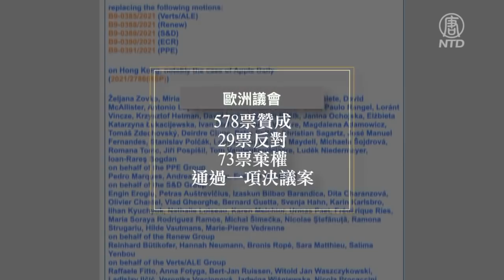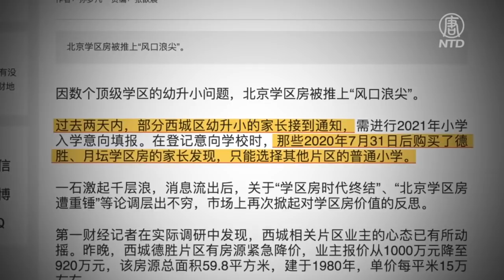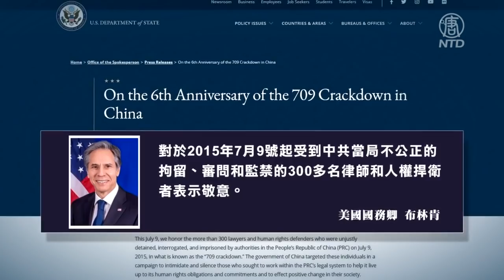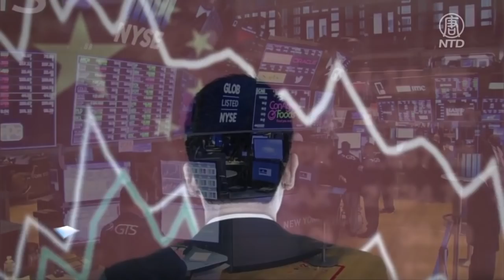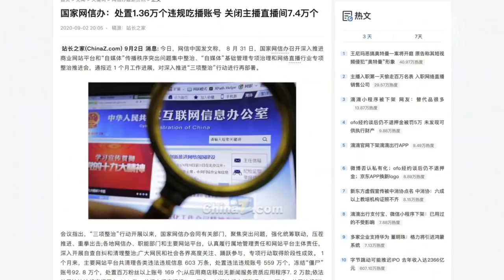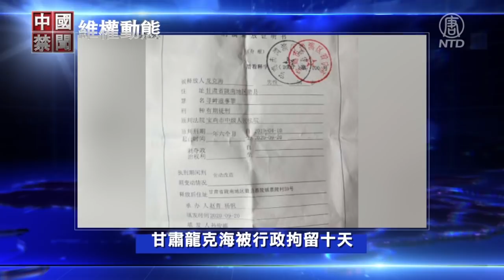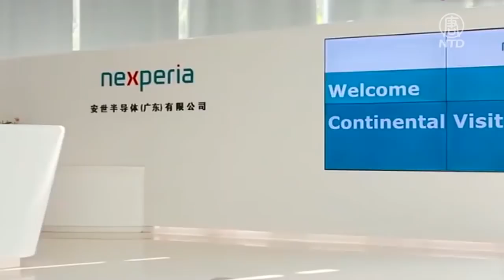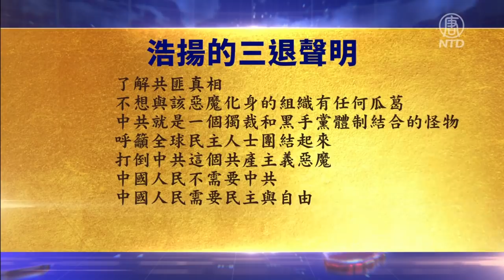【中國禁聞】歐洲議會高票通過決議：抵制北京冬奧；中共新政打擊學區房，北京房源日降80萬；709大抓捕六週年，中國維權律師持續受壓；滴滴下架，中共加強監管，中企紛紛擱置赴美上市計劃|7/09/2021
✍🏻節目要點：
歐洲議會高票通過決議: 抵制北京冬奧
中共新政打擊學區房 北京房源日降80萬
709大抓捕六週年 中國維權律師持續受壓
滴滴下架後 中共加強監管 中企紛紛擱置赴美上市計劃
芯片爭奪戰 中資收購英國最大芯片廠 引風波